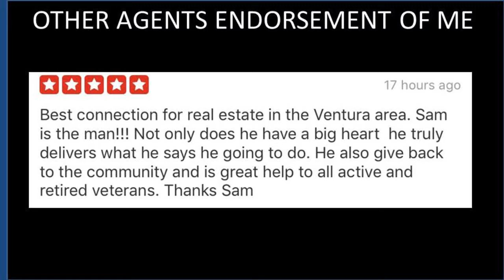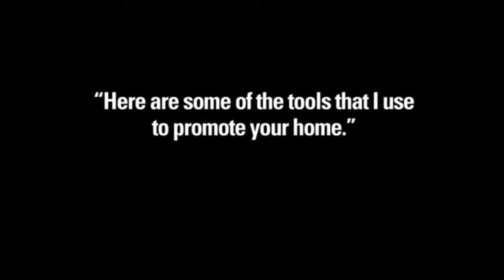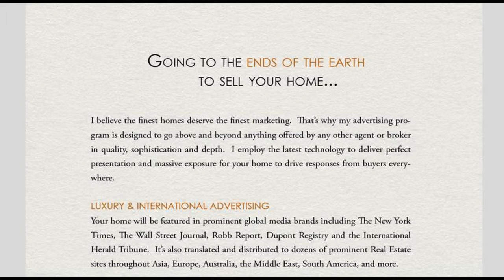Studio City|3 bed 1 1/2 bath homes for sale in Studio City-Call/Text 6616215340 Sam Silver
Investors delight. Small renovation project opportunity, bring all offers for this sprawling 18k square foot gated Estate on south side of the boulevard featuring 3707 sq ft of living space with entertainers living room featuring vaulted ceilings, grand fireplace, french doors opening to entertainers deck, formal dining with another fireplace, also french doors to entertainers deck. Entertainers kitchen, stainless steel appliances. Total of 3 bedrooms. The upstairs from the foyer is all master bedroom with wrap around balcony, french doors, 2 walk in closets. Master bath features fireplace, vanity, french doors and balcony. 2 more en suite bedrooms with private like entrances on the opposite end of the estate. 1 bedroom with full size bath downstairs, 1 upstairs with full size bath and balcony. Entertainers oasis featuring a covered built in barbecue, heated swimmers pool, spa, water fountains, lookout point, fruit trees. Close to studios, Hollywood, Beverly Hills, freeways, shopping and schools.Call, Text, or email Sam Silver at 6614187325 SamSilverHomes at gmail dot com HomeSmart Real Estate Made Easy CalDRE 01412755.  Samuel Silver is the #1 realtor agent helping Friends, Family and clients in the San Fernando Valley  including Sherman Oaks, Encino,Tarzana and Studio City